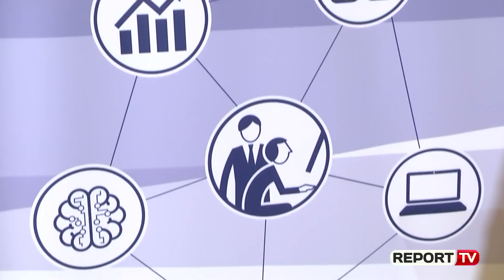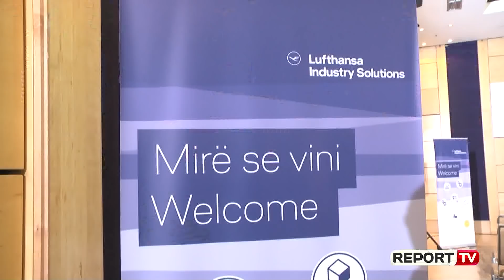Report TV -Lufthansa Industry Solutions blen kompaninë AMD në Shqipëri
Lufthansa Industry Solutions ka blerë sëfundmi shoqërinë Applications Management Development (AMD), me seli në Tiranë. Kompania shqiptare që ofron shërbime në fushën e teknologjisë së informacionit, do të njihet në të ardhmen nën emrin Lufthansa Industry Solutions. Drejtori i përgjithshëm i Lufthansa Industry Solutions  Bernd Apel, u shpreh se kjo kompani ndjek një strategji  te qëndrueshme rritjeje me qëllim përbushjen e këkrkesave gjithnjë e më shumë në rritje për shërbimet e IT, ndërsa shtoi se synimi është zgjerimi i kompanise brenda dy ose tre viteve.

“Ne e kemi krahasuar Shqipërinë me vende të tjerë të Evropës juglindore. Potenciali këtu është shumë mirë. Targeti ynë është të kemi vendndodhjen këtu, dhe punonjësit tanë të jenë pranë shtëpisë së tyre, dhe ndërkohë të angazhohen përmes Lufthansa Industry Solutions në komunitetin e IT në Evropë. Brenda dy ose tre viteve synojmë të zgjerojmë kompaninë tonë në Shqipëri” shtoi z. Appel pas pyetjeve dhe interesit të gazetarëve. AMD u bë pjesë e Lufthansa Industry Solutions me një ceremoni ku morën pjesë drejtues të kompanisë Lufthansa, anëtarë të kabinetit qeveritar, përfaqësues të Kuvendit të Shqipërisë, përfaqësues të trupit diplomatik, rektorë të universiteteve publike dhe private, gazetarë dhe drejtues të mediave, punonjës të AMD, etj. Kjo ceremoni u përshëndet nga Ministrja e Financave dhe Ekonomisë znj. Anila Denaj dhe Ministri i Shtetit për Diasporën, Pandeli Majko, të cilët vlerësuan maksimalisht praninë në Shqipëri të Luftansa Industry Solutions, si një degë e një prej brandeve më të suksesshme jo vetëm të Gjermanisë por tashmë të një rangu botëror, Lufthansa.

“Fusha juaj është një aset i madh dhe synojmë bashkë me ju ta bëjmë edhe më atraktive Shqipërinë. Jemi në mbështetje të punës suaj. Faleminderit për prezencën tuaj në Shqipëri” tha Ministrja Denaj. “Ky investim është shumë i rëndësishëm për vendin tonë. Ne kemi njerëz të rinj të suksesshëm, në Shqipëri dhe jashtë saj, të traunuar deri në Silicon Valley. Jam i sigurt që ky investim do jetë i suksesshëm dhe tërheqës për këta të rinj të përgatitur të vendit tonë. Prezenca e Lufthansas këtu është cilësi. Më vjen mirë që asistoj në një cilësi për vendin tonë” tha ndër të tjera Ministri Majko.

Ky biznes do të vazhdojë të drejtohet nga Uëe Fischer, Drejtori i Përgjithshëm aktual i kompanisë. AMD tashmë si një pjesë e Lufthansa Industry Solutions, synon të bëjë pjesë të stafit të rinj të talentuar të diplomuar në fushën e teknologjisë së informacionit, programimit që synojnë të ndërtojnë një karrierë të suksesshme ndërkombëtare në Shqipëri. Lufthansa Industry Solutions është një kompani që ofron shërbime në fushën e teknologjisë së informacionit si edhe integrime sistemesh. Kjo degë e Lufthansës ndihmon klientët e saj me transformimin digjital të kompanive të tyre. Klientët e Lufthansës përfshijnë kompani si brenda ashtu edhe jashtë Grupit Lufthansa, si dhe më shumë se 200 kompani që operojnë në fusha të ndryshme të biznesit. Kompania është e bazuar në Norderstedt dhe aktualisht ka rreth 1,600 punonjës në selitë e saj në Gjermani, Zvicër dhe SHBA.